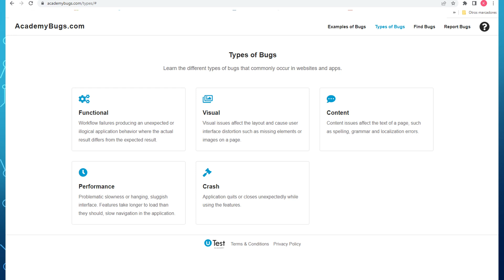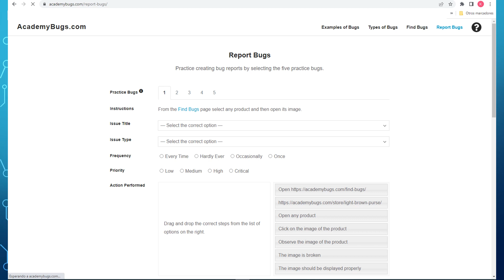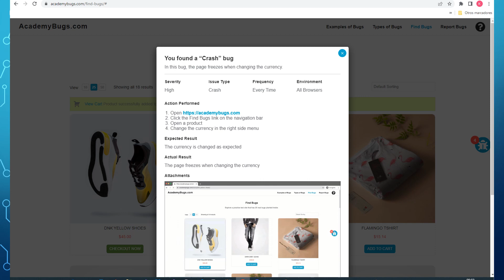Práctica de pruebas Manuales de calidad de software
🛠️ ¿Quieres aprender a probar software como un profesional? 🔍

Descubre cómo practicar pruebas manuales de calidad de software en sitios web y aplicaciones móviles. En este video, te explicamos paso a paso cómo detectar errores, mejorar la experiencia del usuario y fortalecer tus habilidades como tester.

🔥 Lo que aprenderás:
✅ Métodos efectivos para realizar pruebas manuales
✅ Herramientas clave que todo tester debe conocer
✅ Consejos prácticos para mejorar tu análisis y reportes

🚀 No pierdas la oportunidad de potenciar tu carrera en QA.

💬 Cuéntanos en los comentarios: ¿Cuál ha sido el bug más extraño que has encontrado? Tu experiencia puede ayudar a otros testers.